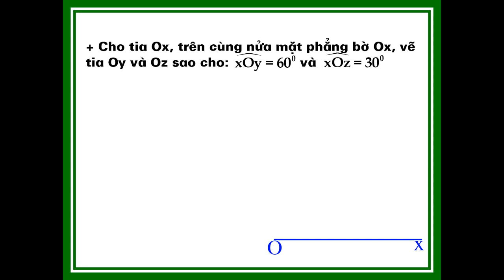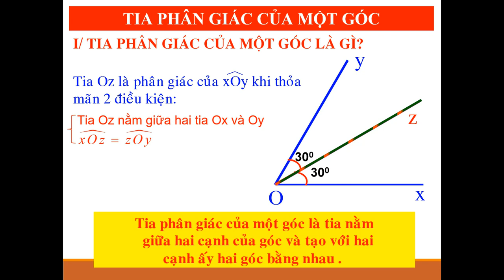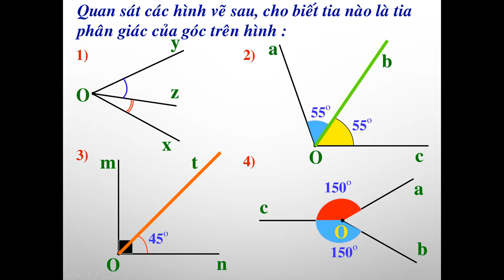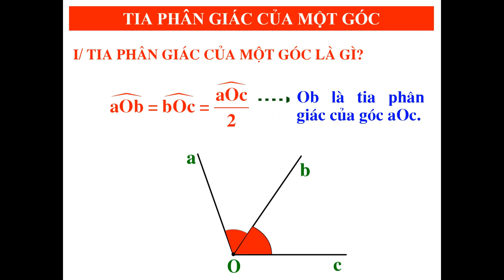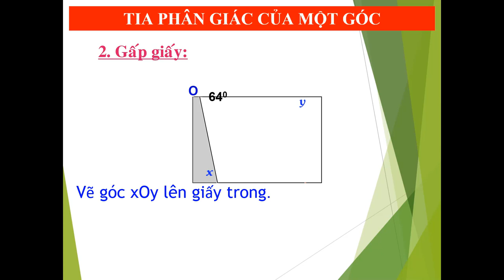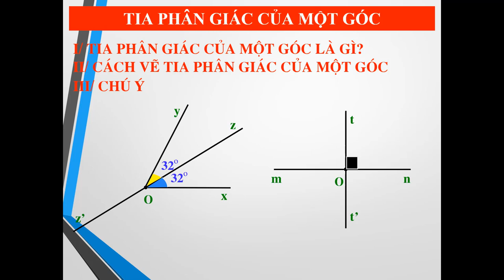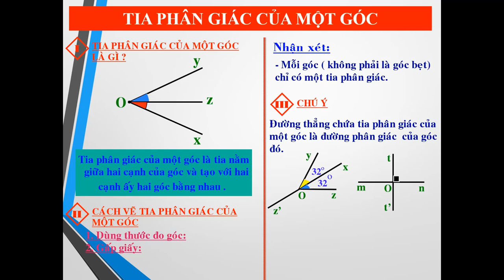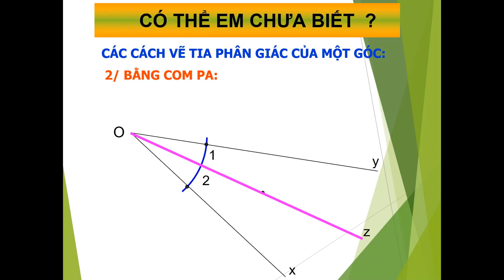TOÁN 6 (20.4 - 25.4) - Chủ đề: Tia phân giác của một góc